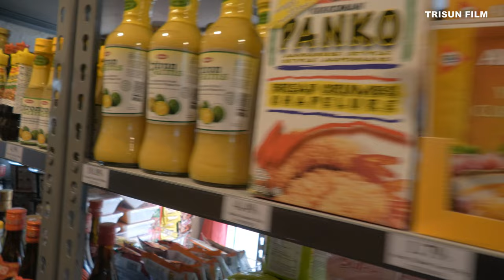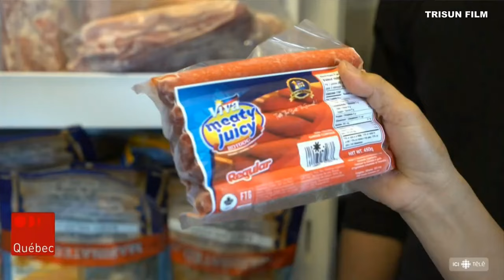Pinay Entrepreneur Mai Lafre of Thetford Mines, Quebec was Featured in ICI QUEBEC.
In Thetford Mines Filipinos become number one in demand as skill worker.